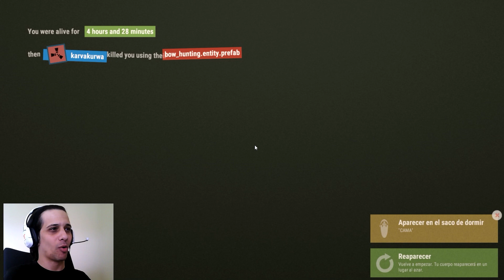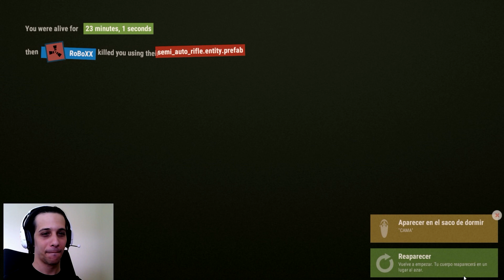RUST #42 SANGRE Y SALSEO!!! - Gameplay español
Gameplay en español de Rust. Es un juego indie de supervivencia online con raideos y muchas locuras. Server modificado menor a x5.